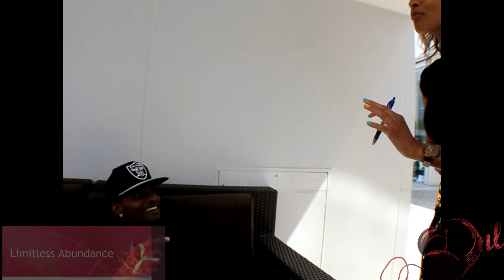Renisha speaks with Yungin (Yung Jay R) Limitless Abundance / DNLdidit Productions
Get a Tee or Hoodie!